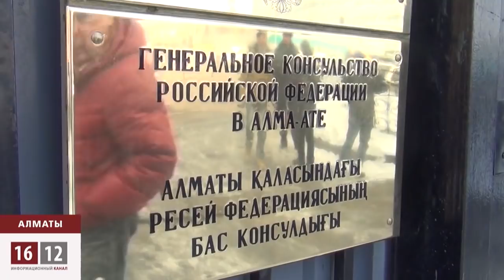Молчание Назарбаева-сегодня теряют Крым, завтра Северный Казахстан / 1612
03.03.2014 О ситуации в Украине президент Казахстана Назарбаев помалкивает. Видимо, негоже елбасы перечить более сильному
стороннику -- Путину. Однако, излюбленный казахстанскими властями принцип «моя юрта с краю» на этот раз может и не прокатить,
ведь Россию и Казахстан тесно связывает договор о коллективной безопасности.